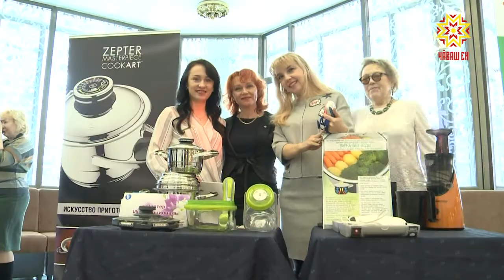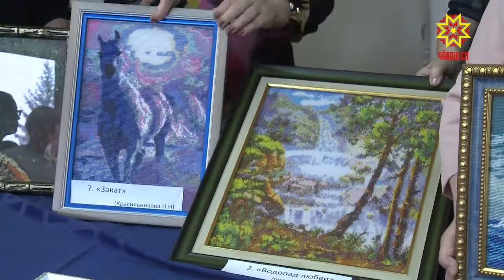В республике чествуют представительниц прекрасной половины.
В эти выходные объявили имена финалисток регионального конкурса «Женщина-лидер», а в Новочебоксарске прошёл ежегодный фестиваль активисток женского движения.